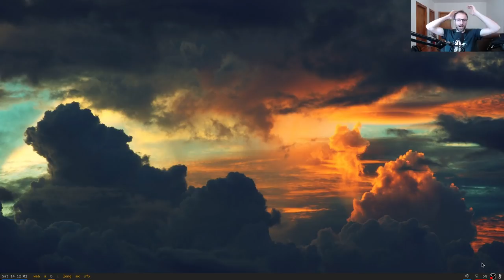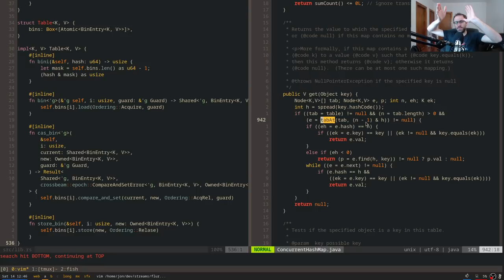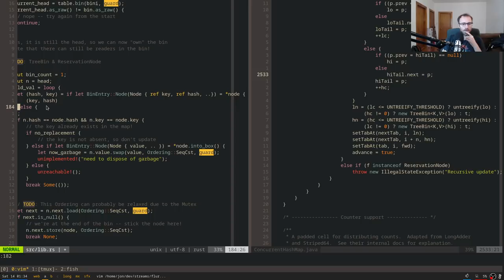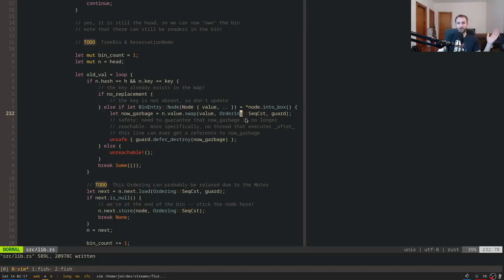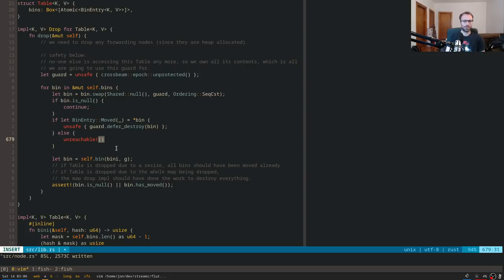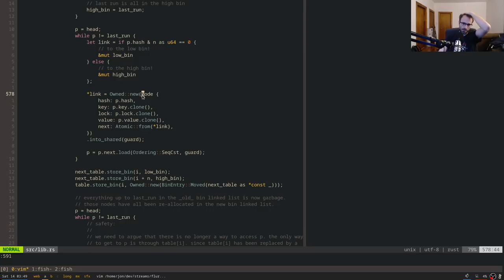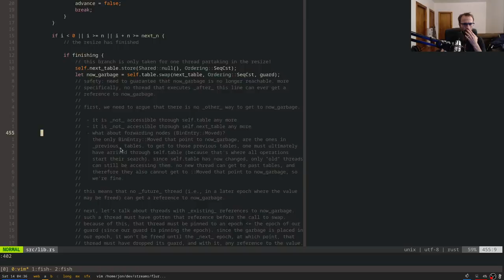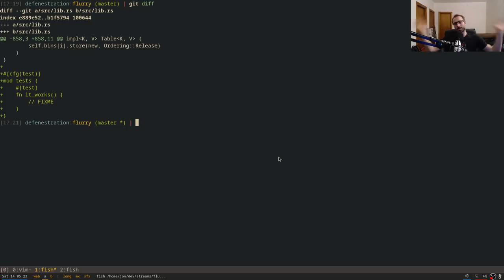Porting Java's ConcurrentHashMap to Rust (part 2)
In this stream we continue the work of porting Java's ConcurrentHashMap to Rust. We finish up the concurrent hash table resizing code, and then dive into the safety-critical code around collecting garbage. At this point, the code with support for get, put, and resize compiles, though it has not been tested yet.

There's a short break at 01:51:04 which ends around 01:56:16. The unsafe garbage collection code starts after the break.

The Java code we were working from is included in that repository, or you can view it